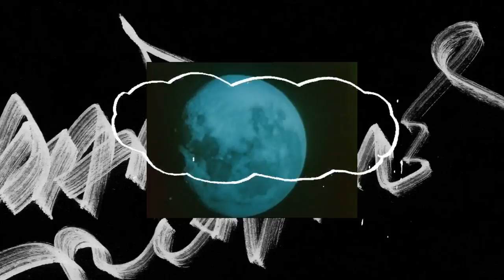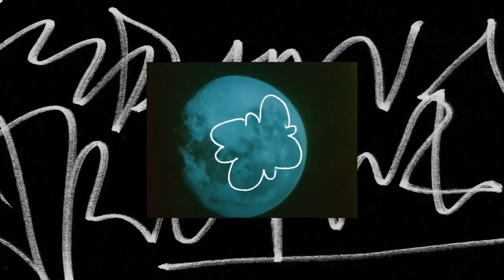Sudan Archives - Loyal (EDD) [Official Audio]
"Loyal (EDD)", from Sudan Archives' 2022 album 'Natural Brown Prom Queen', out on @stonesthrow.